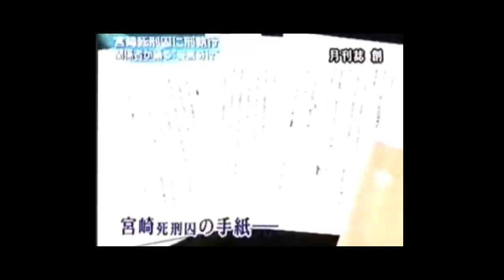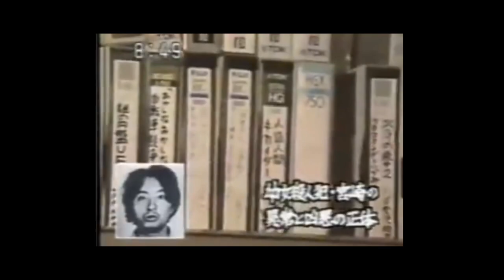CASO DI TSUTOMU | L'OTAKU KILLER IN GIAPPONE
Tsutomu Miyazaki (1962 – 2008) serial killer giapponese anche conosciuto come "l'assassino Otaku", "Dracula" e "l'assassino di bambine"